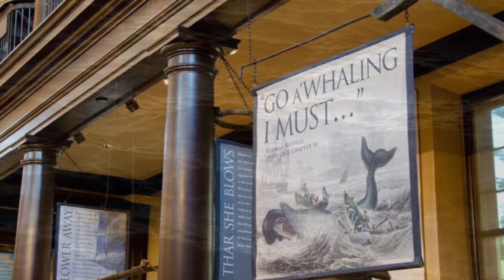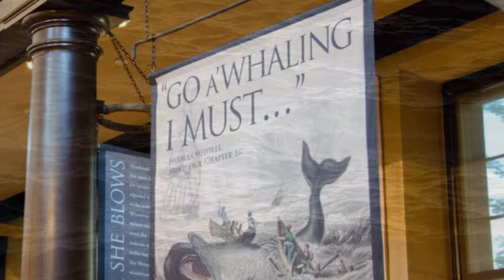Moby Dick by Herman Melville Chapter II - The Carpet-bag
Its opening sentence, "Call me Ishmael", is among world literature's most famous lines. Moby Dick; or, The Whale is the 1851 novel by American writer Herman Melville. The book is the sailor Ishmael's narrative of the obsessive quest of Ahab, captain of the whaling ship Pequod, for revenge on Moby Dick, the giant white sperm whale that on the ship's previous voyage bit off Ahab's leg at the knee.

This work's contribution to the literature of the American Renaissance cannot be overstated. It is almost universally known as the Great American Novel, and has inspired  countless writers from to William Faulker to D. H. Lawrence and Cormac McCarthy. Suprising to us today, Moby Dick was initially published to mixed reviews, was a commercial failure, and was out of print at the time of the author's death in 1891.

Melville began writing Moby Dick in February 1850, and finished 18 months later, a year longer than he had anticipated. Melville drew on his experience as a common sailor from 1841 to 1844, including several years on whalers, and on wide reading in whaling literature.

The white whale is modeled on the notoriously hard-to-catch albino whale Mocha Dick, and the book's ending is based on the sinking of the whale-ship Essex in 1820. The detailed and realistic descriptions of whale hunting and of extracting whale oil, as well as life aboard ship among a culturally diverse crew, are mixed with exploration of class and social status, good and evil, and the existence of God.

Moby Dick's literary influences include Shakespeare and the Bible. In addition to narrative prose, Melville uses styles and literary devices ranging from songs, poetry, and catalogs to Shakespearean stage directions, soliloquies, and asides. In August 1850, with the manuscript perhaps half finished, he met Nathaniel Hawthorne and was deeply impressed by his Mosses from an Old Manse, which he compared to Shakespeare in its cosmic ambitions. This encounter may have inspired him to revise and deepen Moby Dick, which is dedicated to Hawthorne, "in token of my admiration for his genius."